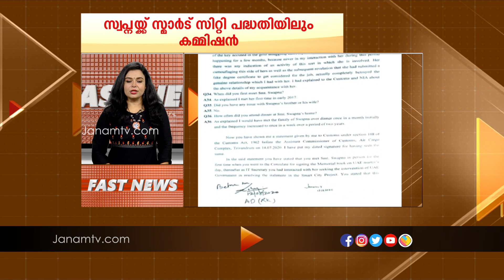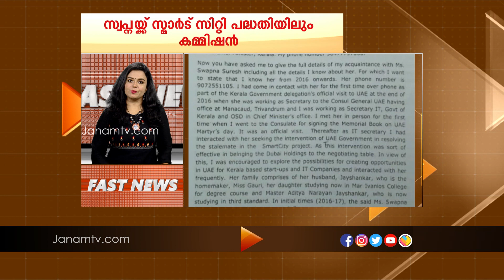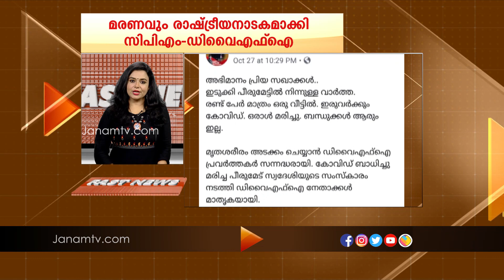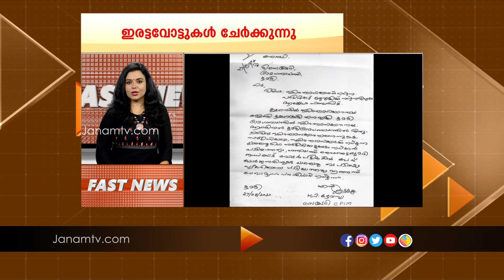FAST NEWS @ 3 PM | 30 OCTOBER 2020 | JANAM TV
വാർത്തകൾ തത്സമയം വിരൽത്തുമ്പിലെത്താൻ ഇന്നുതന്നെ
ജനം ടിവി യുട്യൂബ് ചാനല്‍ സബ്സ്ക്രൈബ് ചെയ്യൂ.